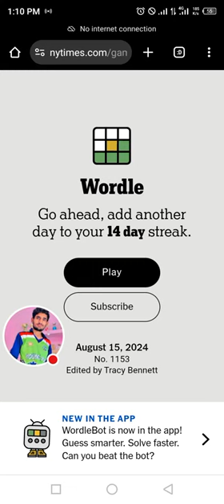Wordle New York Times NYT Today Answer 15 August 2024